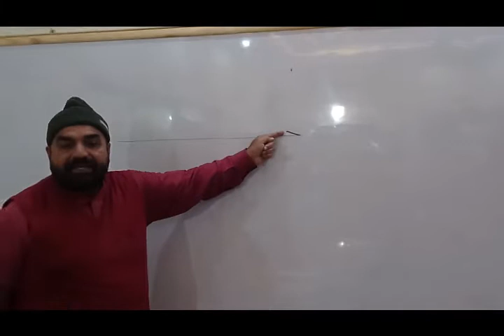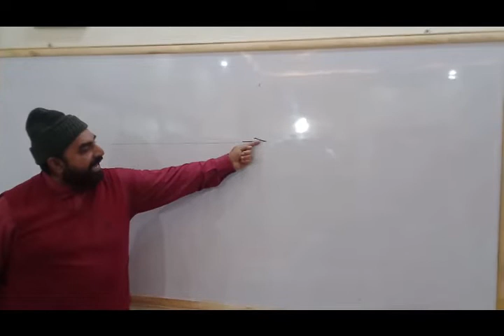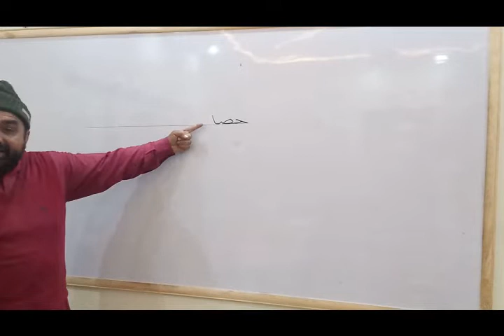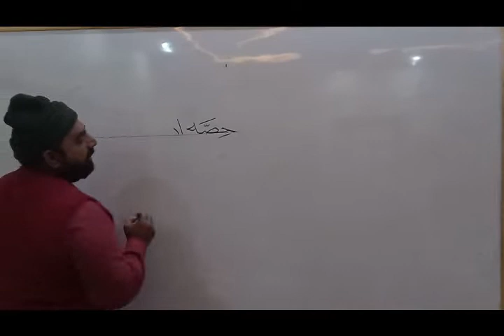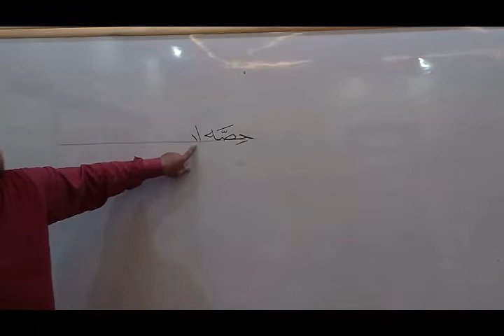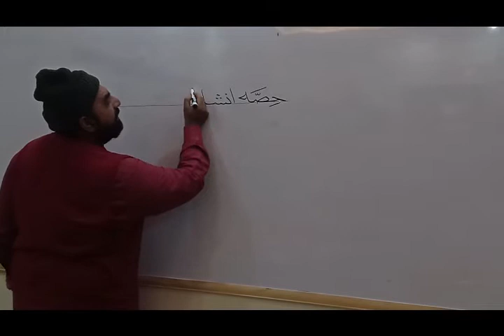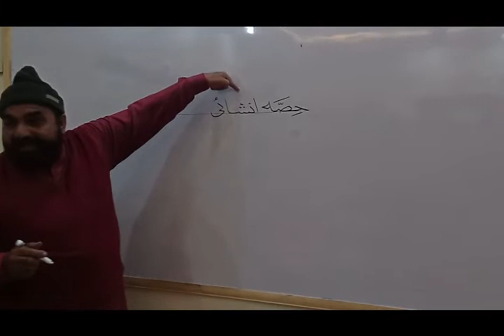Urdu Writing Style - Calligraphy Lecture no. 1 - Introduction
Welcome at Chanarians.
In this series of lectures you will get the understanding of urdu writing style. In this series, you will able to learn different writing styles of heading in urdu.
Basically, It is more important to the students who wants to improve their urdu writing skills to get the maximum marks in their exams.
Hafiz Muhammad Akram is well-known calligraphy teacher of Faisalabad. He has also a great voice skill. In coming videos you'll get the chance to listen and learn Naat-Shareef from him.